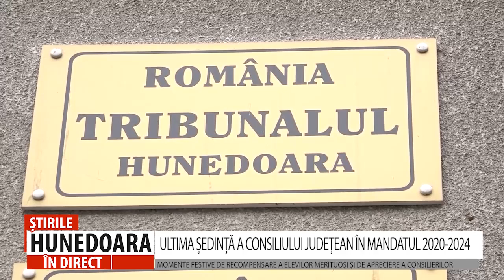ULTIMA ȘEDINȚĂ A CONSILIULUI JUDEȚEAN ÎN MANDATUL 2020-2024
MOMENTE FESTIVE DE RECOMPENSARE A ELEVILOR MERITUOȘI ȘI DE APRECIERE A CONSILIERILOR